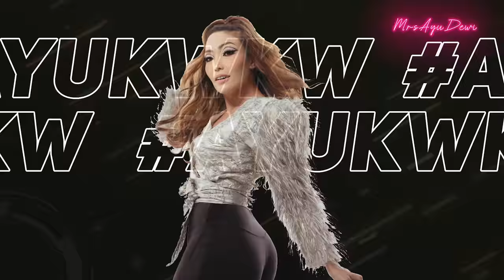DENNY SUMARGO NIKAH , PENGEN JADI LAKI-LAKI TAKUT ISTERI !!!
Ada yang baper ga nontonnya Gaezzkyuuu?

Follow juga akun Instagram Panasonic Indonesia @idpanasonic

Dan tonton semua video di Youtube channel @MrsAyuDewi terus komen-komen yaaa,
jangan lupa pake hastag (#)GiveawayUltahAyuDewi36
Dan tulis akun Instagram kalian.

Pemenang Giveaway-nya bakal aku undi setiap minggunya yaa gaezkyuu, jadi pastiin untuk terus pantau Channel Youtube dan Akun Instagram dakyuuuu